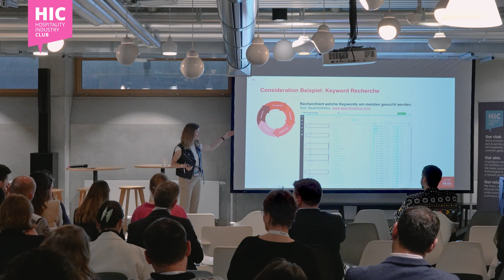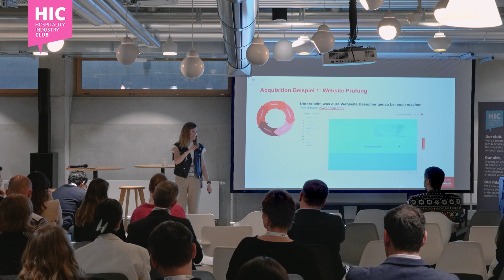LocoCoCo 2023: GROWTH MARKETING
GROWTH MARKETING
'A fresh perspective based on insider knowledge and practical experience'

Host: Daniel Zelling | Founder | Hospitality Industry Club
Speaker: Nina Nest | Marketing Innovation Expert | Generali Schweiz

Language: German

In this insightful keynote speech, Nina Nest, the Marketing Innovation expert at Generali Schweiz, shares her unique perspective on achieving success in the ever-evolving world of marketing. With her insider knowledge and practical experience, Nina offers a fresh take on the strategies and tactics that businesses can use to drive growth.

Throughout her keynote, Nina dives deep into the mindset and approach required to succeed in growth marketing, touching on topics such as audience targeting, messaging, testing, and optimization. Her practical tips and real-world examples provide attendees with actionable insights they can use to elevate their own marketing efforts.